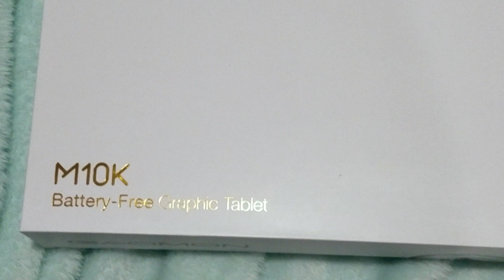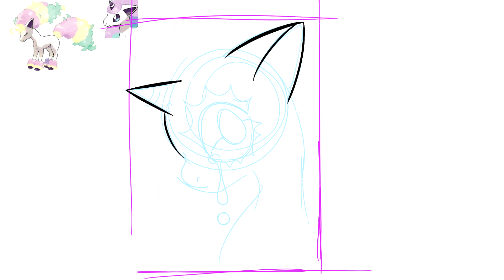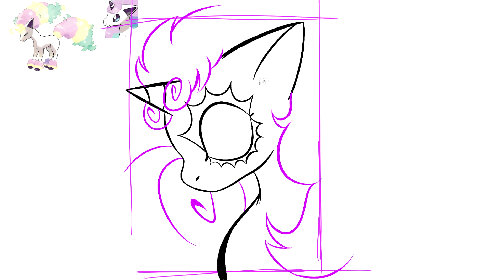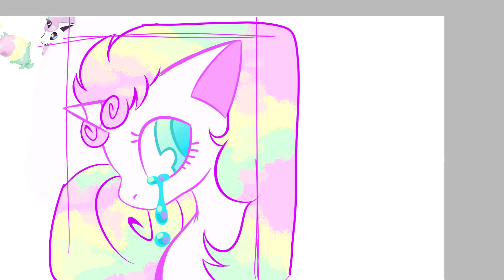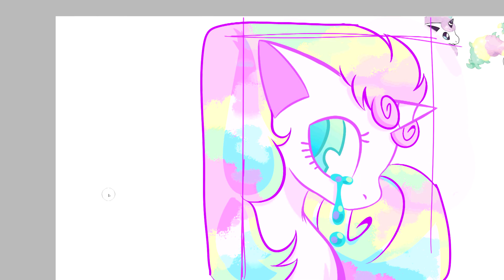Galarian Ponyta Speedpaint! || [+GAOMON M10K 2018 Pen Tablet Review]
♥♥ speedpaint starts at 1:07 ♥♥
GAOMON Amazon US Promotion: Discount available from October 21th To December 31th, 2019!

If you are looking for a larger workspace drawing tablet, GAOMON PD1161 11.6-inch drawing monitor & GAOMON PD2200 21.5-inch drawing display are other available options.

FAQ:
Programs I use:
♥ Drawing: Paint Tool Sai, Gimp 2.10
♥ Animation: Toonboom Harmony
♥ Editing: After Effects 2018, Vegas Pro 13

Q: Whats the music?
A: Listed above!!

Q: Are you the real webkinzlid?
A: Yep!

A: Listed above!!